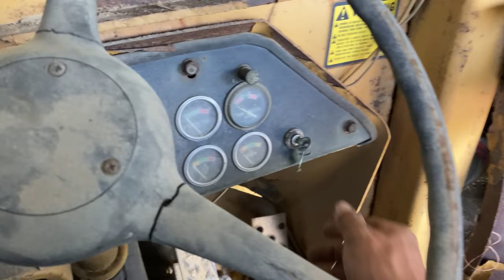Fiat-Allis Wheel Loader Sitting 12+ Years will it Run and Operate??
I made a deal to do a job in trade for two big old loaders! lets see if the first one will still run!

-If you’d like to help get the Autocar back on the road you can help out

-Wanna send me something? sent it to:
Diesel Creek